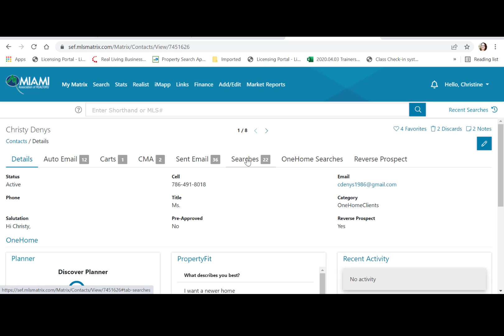Matrix X with One Home Tips 2022 - Locating Saved Searches Spanish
Saved Seaches on Matrix X with One Home - Miami Trainers Share Short Tips Spanish!
tech realestatetips #miamirealtor miamiassociationofrealtors ChristyDenys In addition to our live via zoom and in person sessions, your MIAMI Trainers offer these wonderful tutorials for those that would like to review and watch on the go. For our latest videos - sort from newest to oldest! We strive to always offer Simply More with MIAMI!